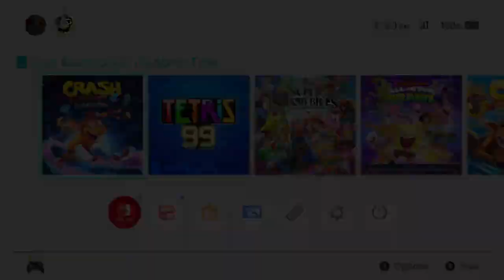Crash 4 Time Trials #1 [Xelrog]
Xelrog streams Crash Bandicoot 4: It's About Time for the Nintendo Switch live on Twitch and YouTube. Time to tackle the time trial relics! How hard can they be?